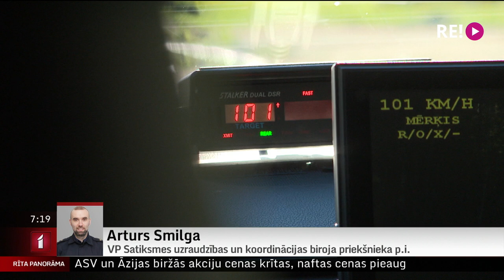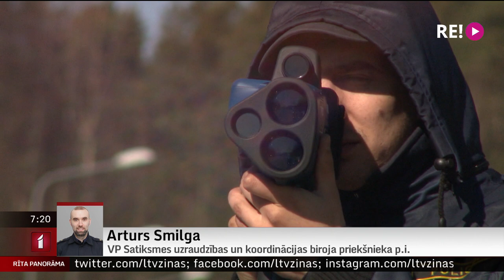Telefonintervija ar VP Satiksmes uzraudzības un koordinācijas biroja priekšnieku p.i. Arturu Smilgu